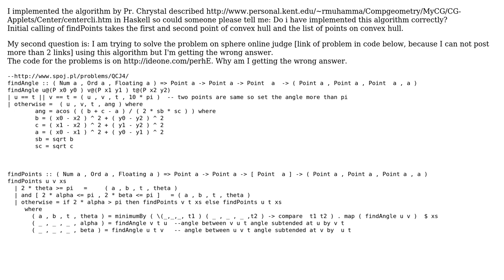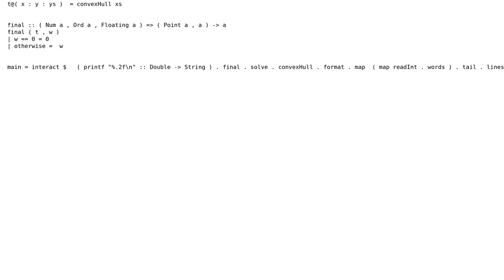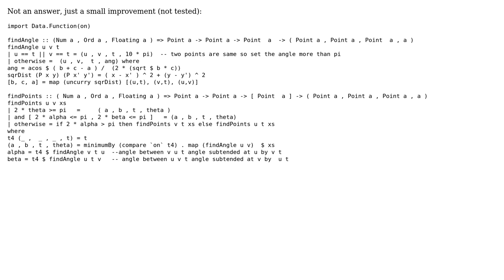Code Review: Enclosing Circle Problem implementation in Haskell (2 Solutions!!)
Code Review: Enclosing Circle Problem implementation in Haskell

With thanks & praise to God, and with thanks to the many people who have made this project possible! | Content (except music & images) licensed under CC BY-SA | Music | Images & others | With thanks to user user unknown user Landei user keep_learning and the Stack Exchange Network Trademarks are property of their respective owners. You are responsible for your own actions.